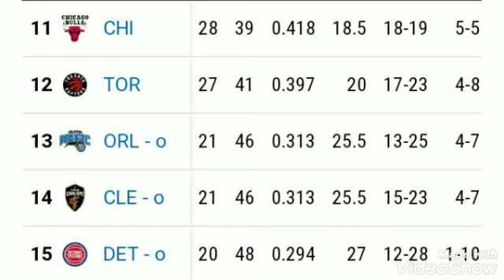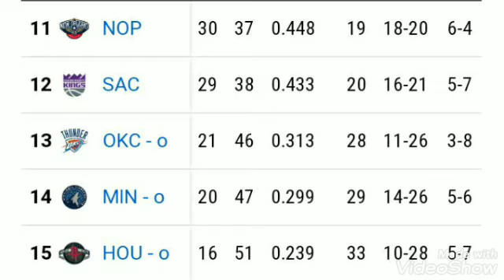NBA standings today ; NBA playoffs today ; NBA games today ; western conference , eastern conference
NBA playoff picture, standings, magic numbers: Knicks projected to secure No. 4 seed; Bucks closing on Nets
The Milwaukee Bucks defeated the Brooklyn Nets two times over a three-day span to pull within one game of the Eastern Conference's No. 2 seed. Milwaukee has seven games remaining and the tiebreaker over the Nets in hand. As it looks increasingly likely these two will meet in the second round, the fight for the No. 2 seed becomes about home-court advantage.

In the Western Conference, the Phoenix Suns beat the Cleveland Cavaliers on Tuesday to move back into the No. 1 seed by way of owning the tiebreaker over the Jazz, who were idle. The Clippers also leaped back above the Nuggets for the No. 3 seed and the Mavericks jumped the Lakers for the No. 5 seed.

A quick reminder on the NBA's new play-in format: The top six seeds in each conference are in, with the final two seeds up for grabs via the new play-in tournament. In each conference, No. 7 will play No. 8 with the winner getting the No. 7 seed. The loser will then play the winner of 9 vs. 10 for the No. 8 seed.

Below is what the playoff picture looks like entering play on Wednesday, May 5. Teams are listed in order of current seed along with the SportsLine projected finishing seed and different magic number scenarios. A "playoff spot" means a top-six seed. This post will continue to update for the remainder of the season as we keep track of these races down to the wire.

NOTE: Our SportsLine model, developed by predictive data engineer Stephen Oh, simulates the entire season 10,000 times to produce the most unbiased and precise projections possible.

WESTERN CONFERENCE
(Current playoff teams)
1. Phoenix Suns
The Suns beat the Cavaliers on Tuesday to move back into the West's No. 1 seed by virtue of owning the tiebreaker over the Jazz, who were idle. Phoenix has clinched a top-four seed. Our SportsLine projections have Phoenix eventually landing as the No. 2 seed.

Magic number to clinch No. 1 seed: 7
Magic number to clinch top-two seed: 4
Strength of remaining schedule: 9th
Projected seed: No. 2
2. Utah Jazz
The Jazz are tied with the Suns, who own the tiebreaker, with seven games remaining for each team. Utah has clinched a top-four seed, and SportsLine projections have them ultimately securing the No. 1 overall seed.

Magic number to clinch top-two seed: 3
Strength of remaining schedule: 23rd
Projected seed: No. 1
3. Los Angeles Clippers
The Clippers moved back ahead of the Nuggets into the No. 3 seed by beating Toronto on Tuesday night. They have a higher win percentage than Denver at the moment, but they are tied in the loss column and it's the Nuggets who own the tiebreaker. The Clippers have clinched a playoff spot.

Magic number to clinch top-four seed: 1
Strength of remaining schedule: 25th
Projected seed: No. 3
4. Denver Nuggets
The Nuggets are tied with the No. 4 Clippers in the loss column and own the tiebreaker, but for now the Clippers have played one more game (they beat the Raptors Tuesday night) and thus carry a higher win percentage. Denver still controls its own destiny to pass the Clippers for the No. 3 seed and has clinched a playoff spot.

Magic number to clinch top-four seed: 2
Strength of remaining schedule: 12th
Projected seed: No. 4
5. Dallas Mavericks
The Mavericks defeated the Heat on Tuesday to jump the Lakers into the No. 5 seed by virtue of owning the tiebreaker. The Mavericks are tied in the loss column with the No. 6 Lakers and and have a one-loss lead over the No. 7 Blazers, who have secured the tiebreaker over Dallas. The Mavericks have clinched a spot in the play-in tournament.

Magic number to clinch playoff spot: 6
Strength of remaining schedule: 27th
Projected seed: No. 5
6. Los Angeles Lakers
The Lakers were idle Tuesday night, but by way of the Mavericks' win over Miami, they fall back into the No. 6 seed. Dallas, with the same 37-28 record, owns the tiebreaker. The Lakers have a one-loss lead over No. 7 Portland with one matchup remaining Friday night and the season series tied 1-1. The Lakers have clinched a spot in the play-in tournament.